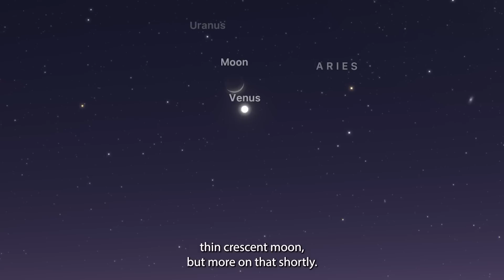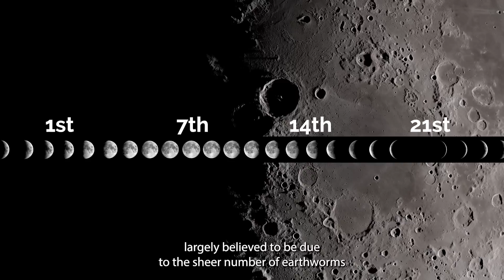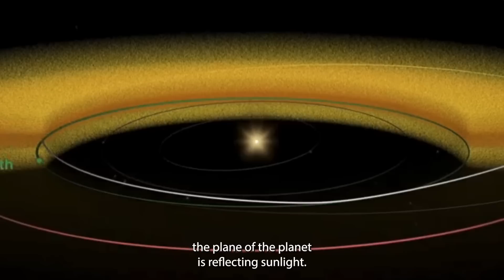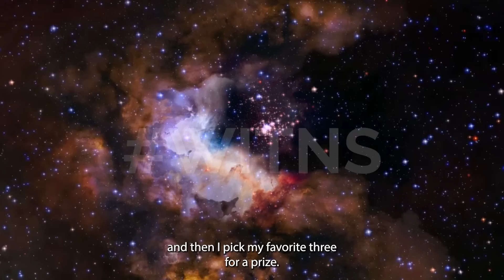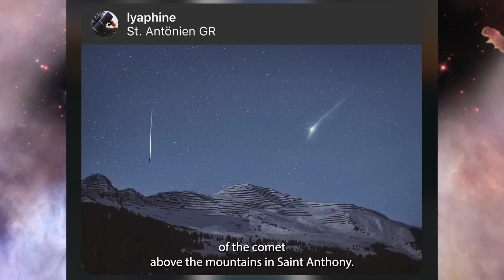What's in the Night Sky March 2023 🌌 Ramadan Moon | Venus-Jupiter Conjunction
00:00 Intro
00:47 Venus-Jupiter Conjunction
01:56 Orion and friends
02:53 Milky Way core
04:21 Ramadan Moon
05:08 Full Moon
05:19 Equinox
05:52 Zodiacal Light
07:32 WITNS Winners

Similar videos include NASA's What's Up series, Must Watch Top Astronomy Events by Secrets of the Universe,  BBC Sky At Night Magazine's What To See In The Night Sky and Tonight's Sky by Space Telescope Science Institute.